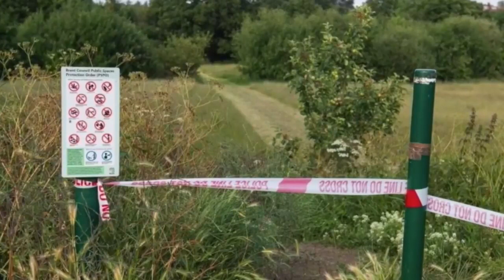Encarcelan a los dos policías que tomaron fotos de mujeres asesinadas el año pasado